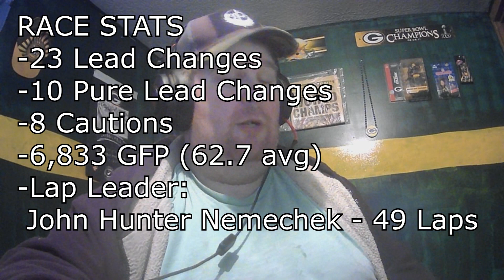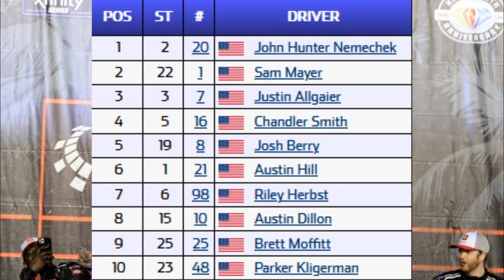Swan Song | 2023 Production Alliance Group 300 Race Review (The Fuel)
The final race at the 2-mile Auto Club Speedway. And it went out with a bang.